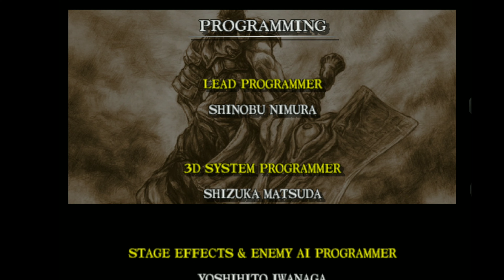Soul Calibur - Mitsurugi's Journey LETS START - EG Play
( Links 🔽 )